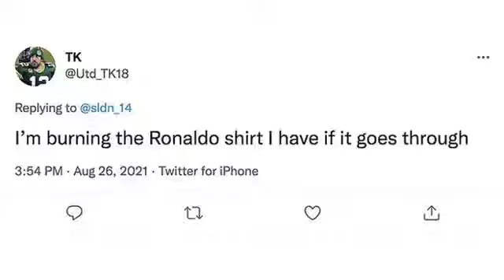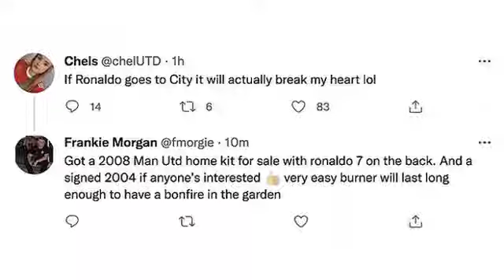Cổ động viên Man Utd kêu gọi đốt áo nếu Ronaldo gia nhập kình địch Man City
Cổ động viên Man Utd tỏ ra tức giận khi cựu cầu thủ của họ là C.Ronaldo đồng ý gia nhập đội bóng kình địch cùng thành phố là Man City ở mùa giải 2021/22.
Tối qua (26/8), hàng loạt tờ báo châu Âu đưa tin C.Ronaldo đã đạt được thỏa thuận gia nhập Man City. Bản thân CR7 tiết lộ với gia đình là anh sẽ không thi đấu cho Juventus một phút nào ở mùa giải năm nay.

Chuyên gia chuyển nhượng Fabrizio Romano cũng xác nhận "100% sự thật việc Ronaldo đòi rời Juventus để gia nhập Man City" trên trang Facebook cá nhân.
Đây là thông tin sốc với cổ động viên (CĐV) của Man Utd khi anh từng là biểu tượng của "Quỷ đỏ" trong suốt giai đoạn từ 2003 đến 2009, trước khi gia nhập Real Madrid. CĐV Man Utd từng mong ngày ngôi sao người Bồ Đào Nha trở lại Manchester, song họ không ngờ đích đến của Ronaldo không phải là Old Trafford mà lại là đội bóng "không đội trời chung" của mình.

Trên mạng xã hội Twitter, không ít CĐV Man Utd bày tỏ sự tức giận của mình khi kêu gọi nhiều người đốt áo của Ronaldo nếu tiền đạo 36 tuổi gia nhập Man City.
Không chỉ các CĐV, bản thân huyền thoại Man Utd Wayne Rooney cũng bày tỏ sự không hài lòng của anh trước thông tin Ronaldo gia nhập Man City: "C.Ronaldo sẽ hủy hoại di sản của mình nếu đồng ý đến Manchester City. Cậu ấy có thể đến PSG để phù hợp với tham vọng bóng đá lẫn tài chính của anh ấy".

"Tôi không thể tin việc Ronaldo đến Man City. Thành thực mà nói tôi không nghĩ điều đó có thể xảy ra. Cristiano về Ngoại hạng Anh trong màu áo Man City là điều tôi không thể tưởng tượng nổi", Rooney chia sẻ trên kênh Sky Sports.